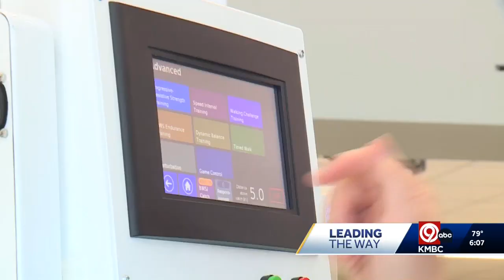KMBC | Former KU Quarterback Working His Way Back to USFL After Battling Rare Neurological Disorder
KMBC talked to Montell Cozart and Dr. Venessa Lee about how the high-level athlete is working to get back to the game with the help of rehabilitation after battling Guillain-Barré syndrome.